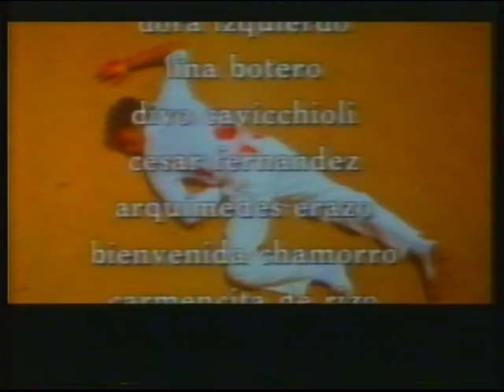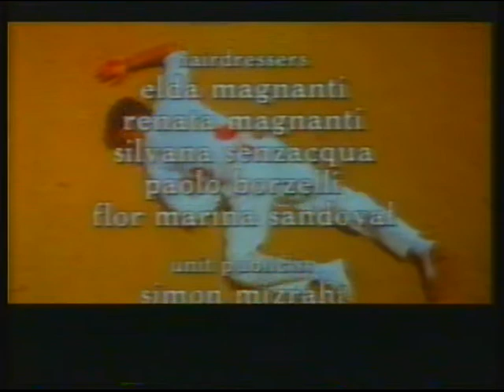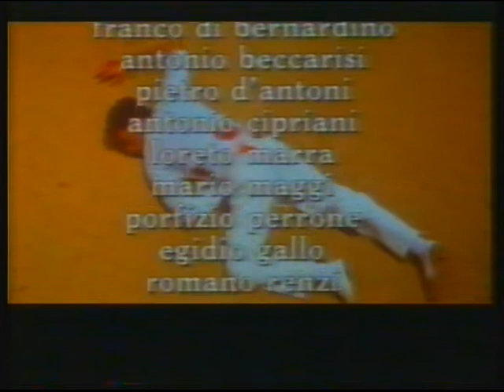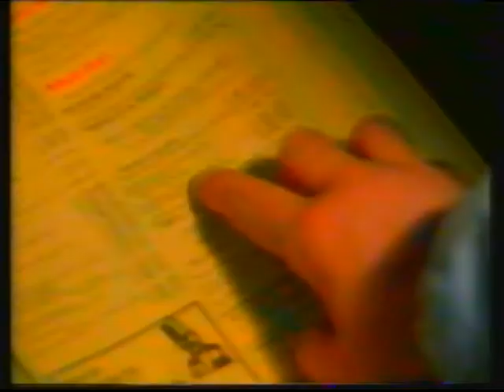Channel 4 | continuity | 14th July 1990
End of a film
C4 slide: The Wall
C4 trailer: A Town Like Alice
C4 slide: Verdict
Adverts
C4 trailer: Beyond The Groove
C4 slide: The Harp In The South
C4 ident: Verdict

Adverts:
Yellow Pages
Nationwide-Anglia
Kentucky Fried Chicken
TCP
Alberto Pure & Clear
British Gas (with Alf Garnett from Till Death Us Do Part and Mrs Dribelle from Bodger and Badger!)
BSB/Comet